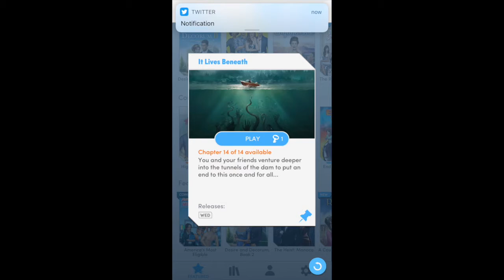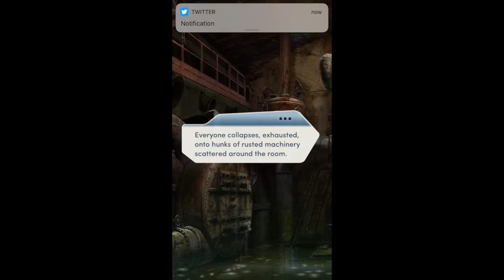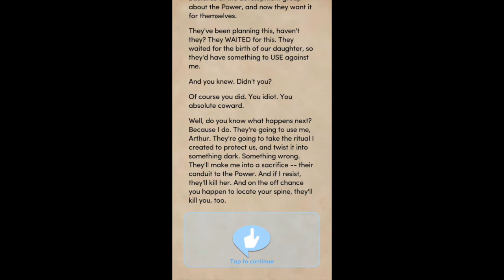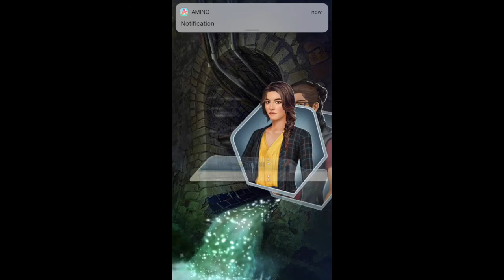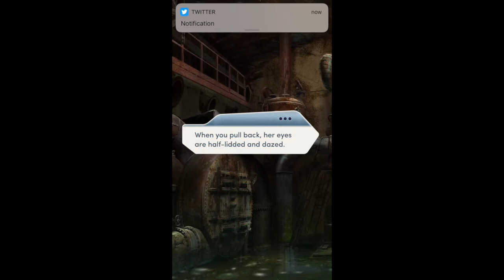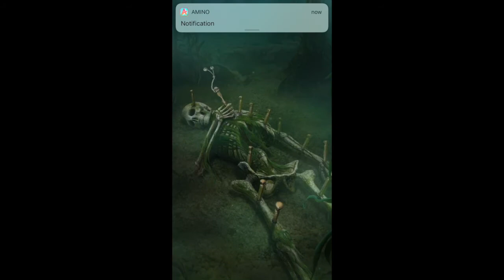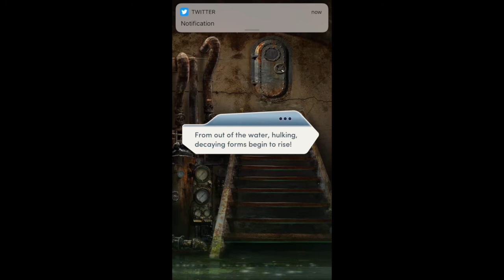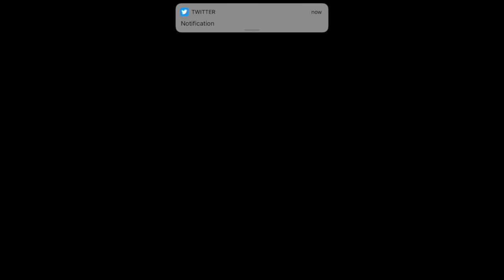Ant Will Plays-Choices It Lives Beneath Chapter 14:Under Pressure